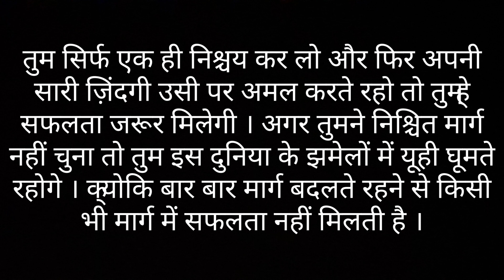सफलता कैसे मिलेगी ये वीडियो देखने के बाद आप समझ जायेगें!!india hindi motivationalvideo.